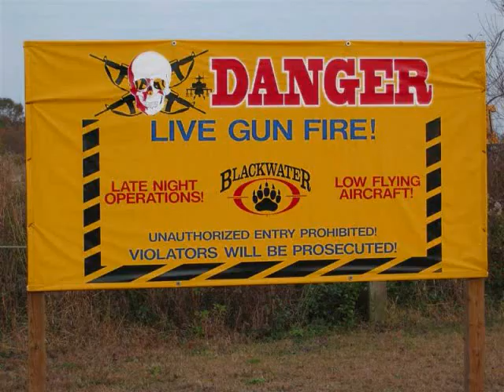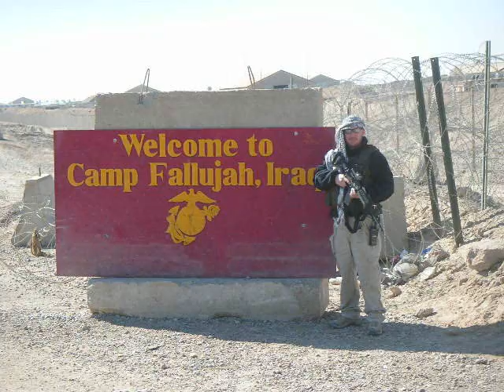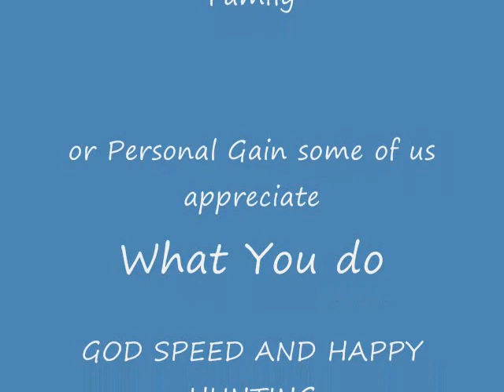Private Military Contractors Mercenary song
A Tribute to the most under appreciated SOB'S On the battlefield an odd lot to say the least myself included here's to those out there earning the Spoils of War and congrats to those of us Lucky Enough to make it home to count it. to those still holding the line God Bless God speed and Good luck